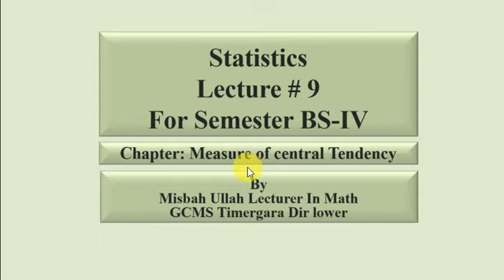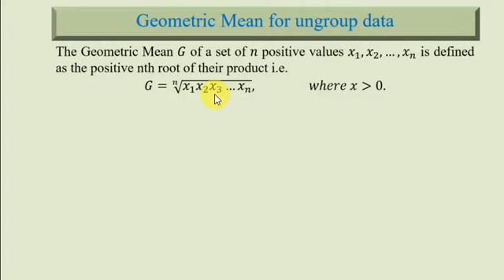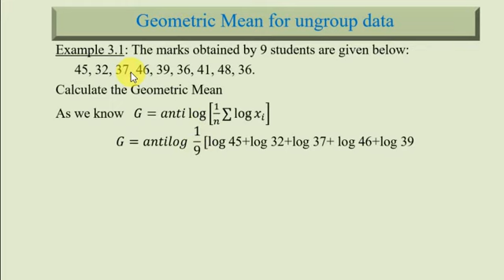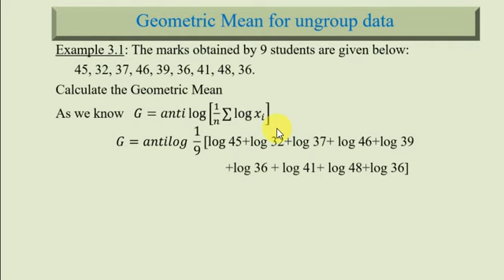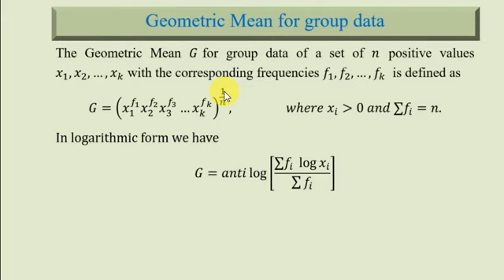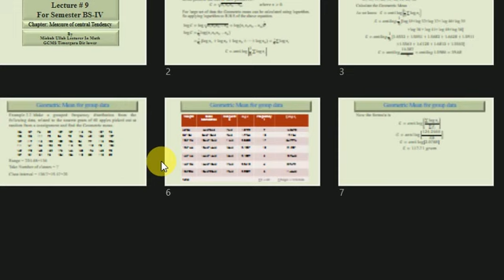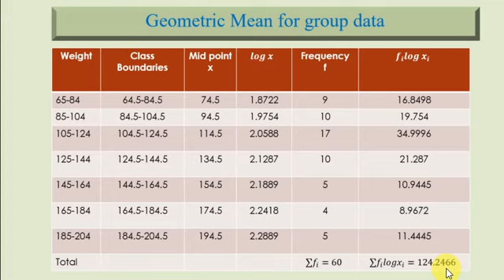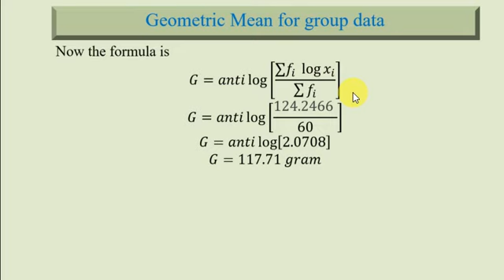BS IV statistics Lecture 9 Geometric Mean.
BS IV COMMERCE
LECTURE 9
Geometric Mean
Statistics for commerce